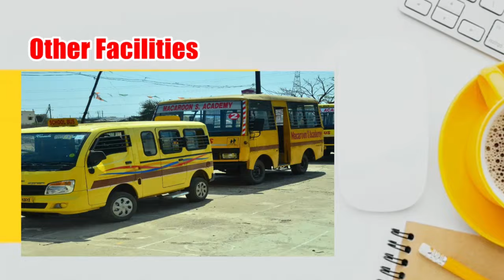घाटकोपर होर्डिंग खूनी कांड के बावजूद , चंद्रपुर में दिखावा मात्र कार्यवाही...PARTHSHAR SAMACHAR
*घाटकोपर होर्डिंग खूनी कांड के बावजूद , चंद्रपुर में दिखावा मात्र कार्यवाही*

घाटकोपर अवैध होर्डिंग कांड में अबतक 17 लोगों की जान जा चुकी है। संभवतः यह देश का सबसे बड़ा खूनी होर्डिंग कांड है। इन 17 आहुतियों ने यह साबित कर दिया की, हर शहर के हर कोने में अधिकारियों की सेटिंग्स की वजह से अवैध काम भी चल रहे है और अवैध होर्डिंग्स भी खड़े हो रहे है। इतना ही नहीं जो कानूनी तरीके से लगाए गए होर्डिंग्स है, उनका भी नियमित स्ट्रक्चर ऑडिट होना जरूरी है। मगर भ्रष्ट्राचार के चलते सब नियम ताक पर है।

चंद्रपुर में महानगर पालिका आयुक्त ने बताया की उनकी सूची में केवल 140 होर्डिंग को अनुमति दी गई है, जबकि चंद्रपुर शहर में 500 से अधिक बड़े और छोटे होर्डिंग्स नजर आते है। इसके बावजूद महानगर पालिका द्वारा दिए गए, प्रेस विज्ञप्ति में बताया गया की, उन्हे जोन वाइस 40 होर्डिंग अवैद्य रूप से दिखी है जिसमे 13 पर कार्यवाही की गई है, यह एक हास्यास्पद बात है। क्या महानगर पालिका के अधिकारी कुछ होर्डिंग्स वालों पर कार्यवाही करके बाकियों को छोड़ रहे है? जिन 13 होर्डिंग पर कार्यवाही की गई, केवल उनके स्ट्रक्चर ढांचे काटे गए, बाकियों को नाम मात्र के लिए केवल उनके बैनर उतार दिए गए और अभी भी उनके होर्डिंग्स के ढांचे जस के तस खड़े है। यह बात सभी को पता है की, इस गर्मा गर्मी में ये अवैध होर्डिंग्स उतरे गए तो ही यह कार्यवाही संभव है, अन्यथा लोग इसे भूल जाएंगे और अधिकारी ले–दे कर इन होर्डिंग्स को कानूनी सहीं करार दे देंगे। यह एक चिंताजनक बात है की, इतने लोगों की जान जाने के बावजूद अधिकारी अपने कर्तव्यों से न्याय नहीं कर रहे है और लोगों की जान जाने तक राह देख रहे है।